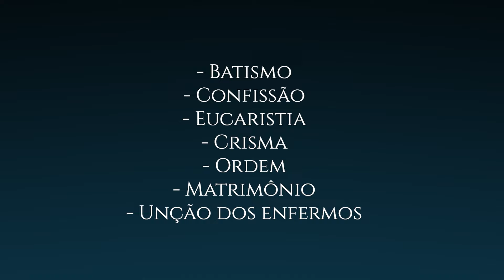A plenitude da verdade está na Igreja Católica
Neste vídeo, Padre Leonardo explica que a Igreja Católica é a única que segue toda a Bíblia e mantém a plenitude da verdade. Outras denominações cristãs, segundo ele, escolhem partes da Bíblia para seguir, e essa escolha seletiva é chamada de heresia.